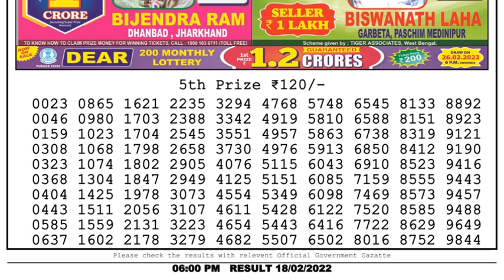Nagaland Lottery Sambad Result | Dear Lottery